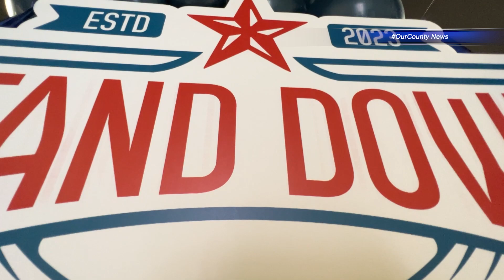OurCounty News – Stand Down Resource Fair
In anticipation of Veterans Day, Miami-Dade Board of County Commissioners Vice Chairman Anthony Rodriguez hosted the first Stand Down Resource Fair to help veterans in our community access state and county information, benefits and services under one roof here in OurCounty.